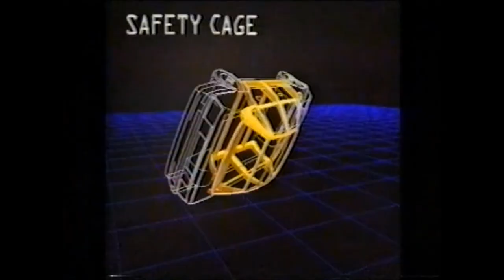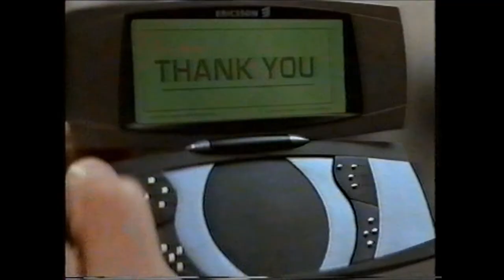Dave Bickers - Top Gear & James Bond